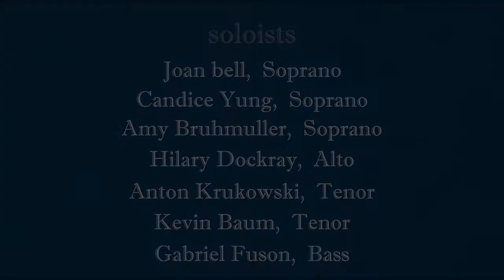Karin Rehnqvist: "Songs from the North" (2018, World Premiere)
Karin Rehnqvist (b. 1957) - Songs from the North (2018, World Premiere)

I. Do not wait for the dawn – Vänta aldrig på gryningen
II. But when I heard of the people murdered, fl eeing
III. We understand so little of the majesty around us
IV. The day rises – Dagen reser sig

Performed and commissioned by Sacred & Profane, A Camber Chorus
Rebecca Petra Naomi Seeman, Director
Joan Bell, Candice Yung, and Amy Bruhmuller; soprano
Anton Krukowsky and Tomas Hallin, tenor

St. Mark's Lutheran Church, San Francisco

Videography by Barry Stone